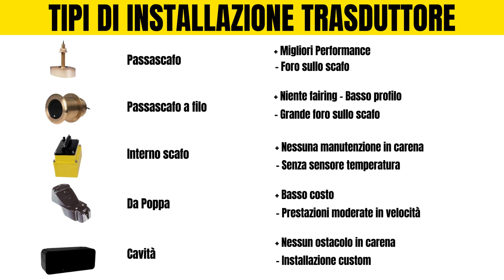LA SONDA DA PESCA GIUSTA: Analisi dettagliata dei tipi e delle installazioni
Ci sono tantissimi modelli di trasduttore da ecoscandaglio in commercio.
In questo tutorial scopriamo le caratteristiche più importanti da valutare nella scelta di un trasduttore, ti guiderò attraverso le diverse opzioni e fornendoti esempi pratici frutto della mia esperienza di tanti anni nel settore.
Dal tipo di installazione alla potenza di trasmissione, dalla frequenza alle dimensioni del cono di irradiazione migliore per le nostre esigenze in pesca. Imparerai a scegliere e valutare il modello più giusto di trasduttore per te, che sia per Furuno, Garmin Lowrance o Raymarine.
Mettiti comodo e approfondiamo insieme il mondo dei trasduttori dell'ecoscandaglio da pesca.

⚠️ Scarica il PDF gratuito "Ecoscandaglio: gli errori più comuni" 📘
Vuoi evitare gli errori più frequenti e migliorare le tue abilità di pesca con l'ecoscandaglio? Scarica il mio PDF gratuito per scoprire i consigli essenziali e i trucchi per utilizzare al meglio questo strumento.

🤔 [Domande?] Hai domande o esperienze da condividere? Lasciami un commento e unisciti alla discussione!

Ricordati di iscriverti al canale e attivare la campana per le notifiche, e se vuoi aiutarmi a mantenerlo considera la possibilità di abbonarti, per un'aiuto concreto e per accedere a diversi vantaggi.

00:00 Introduzione
00:36 Scegliere l'installazione giusta
01:34 I trasduttori per ecoscandaglio da poppa
04:59 Trasduttori passanti con farinblock
08:32 Trasduttori passanti a filo
10:25 Trasduttori montati interno scafo
12:05 Trasduttori montati a filo-interno carena